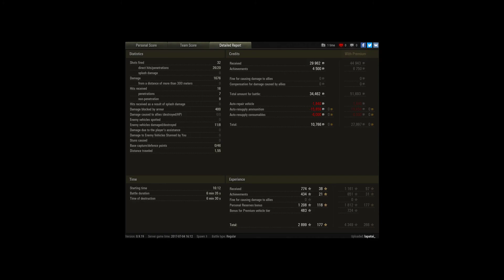Ace tank, 8 frags, 1.6 K damage.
Player: lapatai_